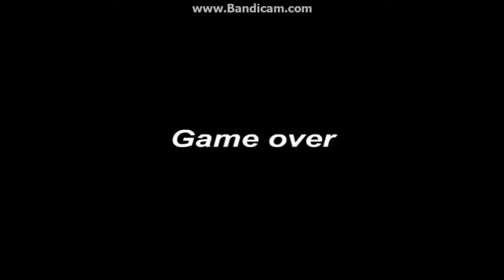Trixie Salvame De Las Balas D: | Super Mario Flash | Parte 2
Trixie Salvandome de las Balas.

Lulamoon (ft. Rina Chan)
Super Mario
Mario Bros
bronys arg
bronies,arg
super mario flash
Super Mario Flash 2.0 - Part 1 First Castle
Super Mario Flash: The Search for Luigi Part 1
Bowser's Castle Part 1 - Super Mario Flash
StoneInks Epic Walkthrough: Super Mario Flash V3 pt 1
Super Mario Flash Level Creator - Ridin' the Bullets
Super Mario Bros. 3 Bloopers Flash Video
Retro Plays Super Mario Flash Custom Levels - Ep.1